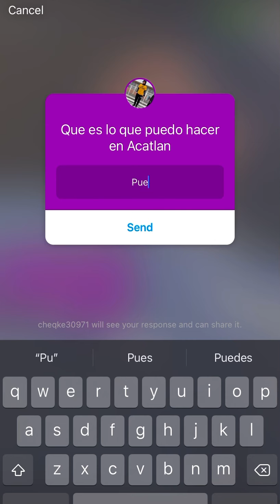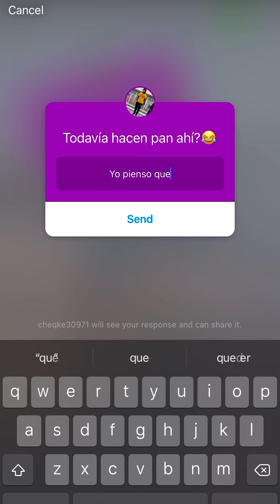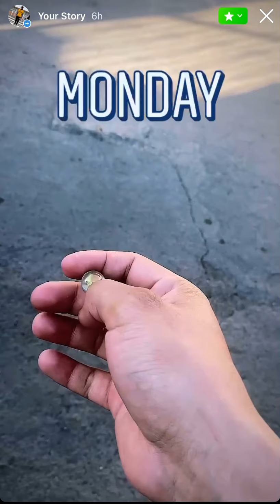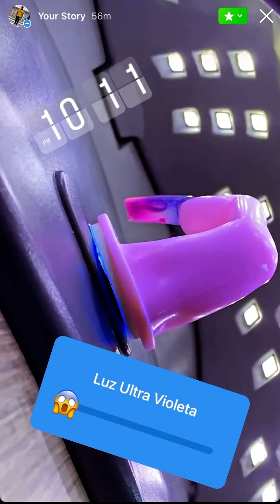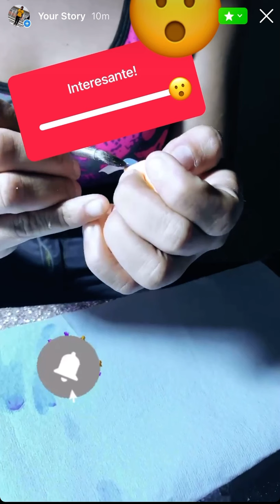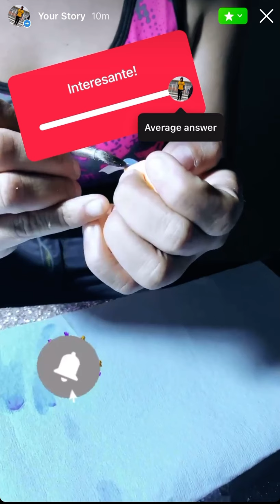Aventuras de Cheqke #4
These are some things that I did on the first day of March!